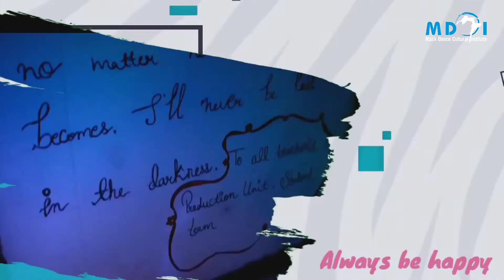Happy Birthday Mack Sir - Mack Dance Cultural Institute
happy birthday sir this is the small documentary for memory